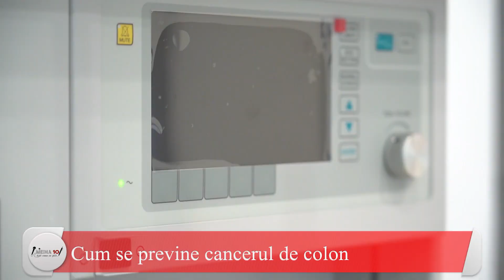Cum prevenim cancerul de colon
Testele de screening pot evidenția polipi, astfel încât să poată fi îndepărtați înainte de a se transforma. De asemenea, screeningul ajută la depistarea cancerului colorectal într-un stadiu incipient, când tratamentul este cel mai eficient.

Adulții ar trebui să fie încadrați programului de screening începând cu vârsta de 50 de ani sau mai devreme, în funcție de riscul de a dezvolta cancer colorectal. Sunt disponibile mai multe teste, fiecare având avantaje și dezavantaje.